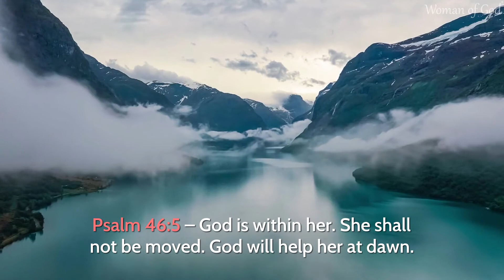Psalm 46-5 Spiritual Thought | Bible Verse With Explanation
Psalm 46:5 God is within her. She shall not be moved.  God will help her at dawn. In today's bible study verse explanation, we have a psalm 46-5 spiritual thought for you to start the day. We want to share this bible verse with explanation so that you will fully understand the power of this meaningful verse. So join me, as we go through this psalm 46-5 devotional together.